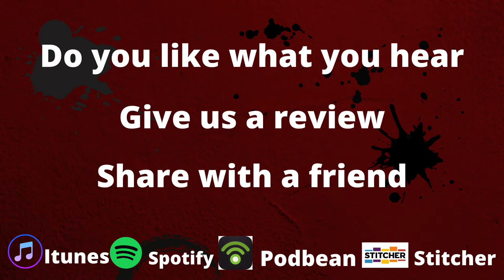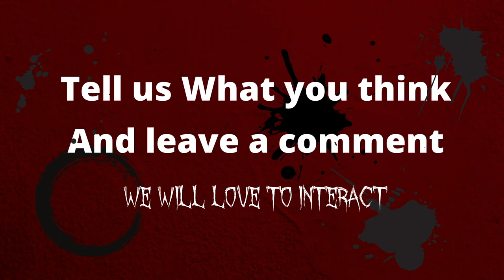3 | Zovan | Nordic D&D: The Ariana Saga | Arc 1 | S1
Welcome to episode 3: Zovan.
In this episode, we venture into a personal journey of Zovan to find answers about his past, to learn more about his future.

The Ariana Saga's Homepage

The Podcast can also be heard on youtube, where we also have a show called The Nerd Hangout. Where we indulge ourselves in all kinds of Nerdish fun.

In this podcast we use a lot of fantastic music from Fesliyan Studios

And BattleBards where we use the best kind of sound effects. If you take our link to BattleBards.com. You let them know, Nordic DnD sent you, and you get a discount on subscriptions.

Names of Sound effects artists

Novak Cuic

Daniel Warneke

Edwin Montgomery

Marco Imperatori

Wes Otis

Maria Milewska

Richard Daskas

Alexander Nakarada

AIFR Productions

WildDog Productions

Kyle McCarley